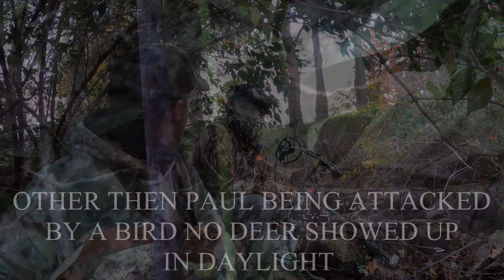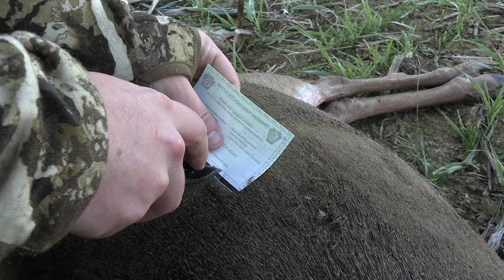BOWHUNTING IN PENNSYLVANIA, PAULS FIRST DEER WITH A BOW, 20YD SHOT (GRIZZLYSTIK SILVERFLAME )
This hunt was a very special one. I was able to take my friend Paul out and get him his first deer with a bow. The pure emotion in this hunt is unmatched and one that I will never forget !!